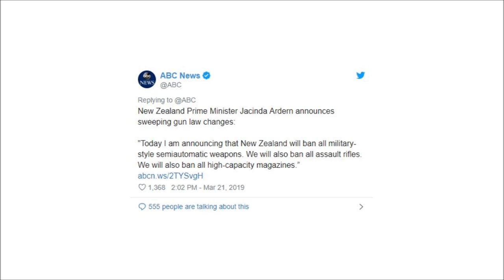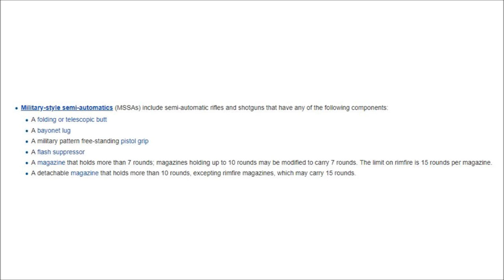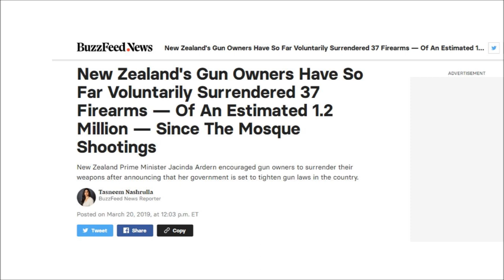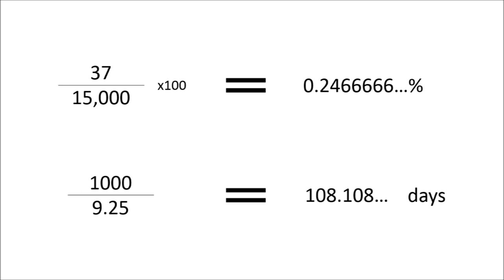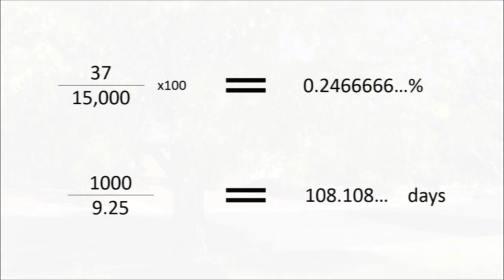Semi Automatic Rifles in New Zealand, what's the go?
Isn't this all exactly what the terrorist wanted?